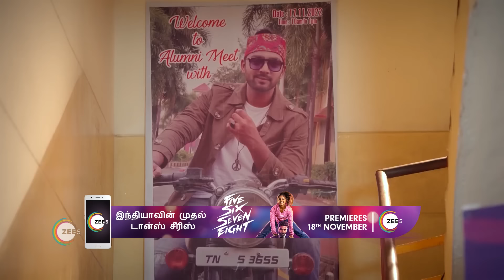Ninaithale Inikkum | Ep - 389 | Webisode | Nov, 17 2022 | Suresh, Anandn, Swathi | Zee Tamil